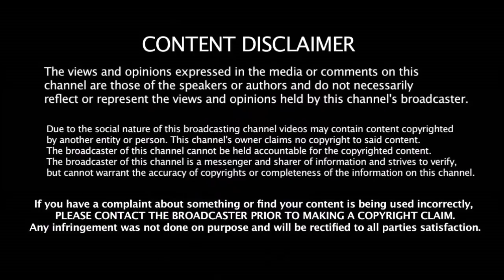IPL போட்டியால் வந்த வினை World Cup முதல் 2 போட்டியில் வெளியேறும் நட்சத்திர வீரர்